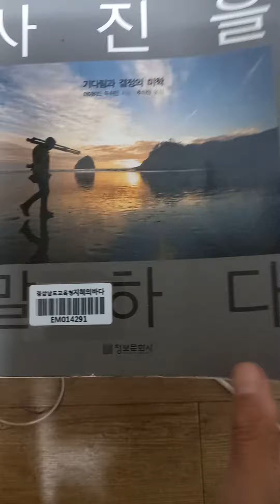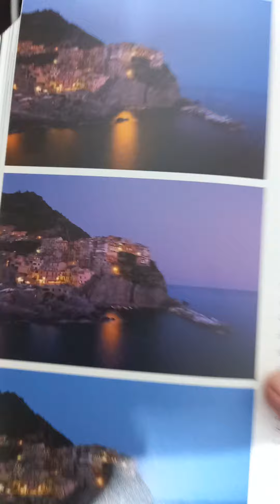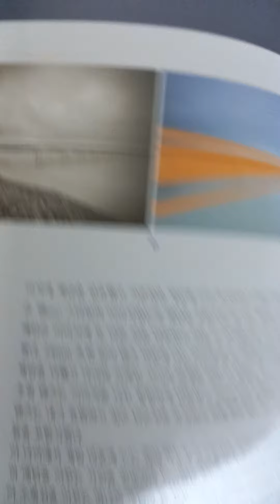11월3일 추천 📚책은 두쉬민 저 ^사진을 말하다^일상생활에서 사진은 기다림과 결정의 미학입니다 필독을 권합니다 구독 좋아요😀